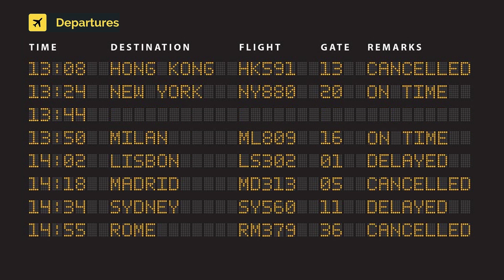Air France Airbus A320-214 F-HZFM (cn 5887)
F-HZFM (cn 5887)